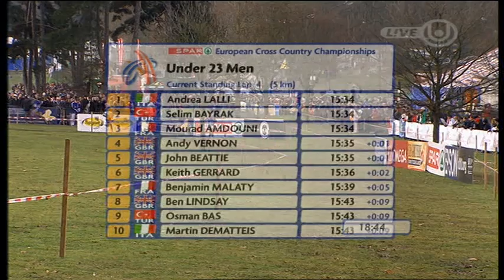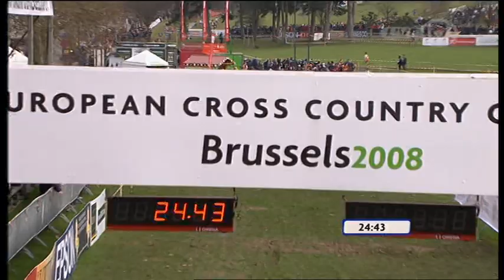EM-maastot Belgia 2008 osa 3 M22 juoksu